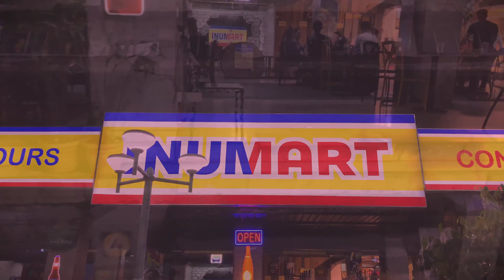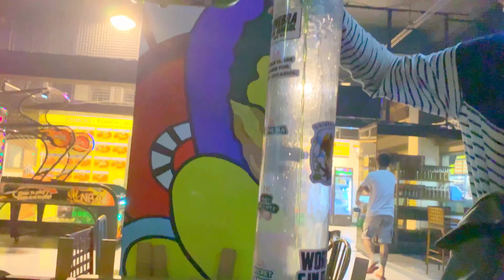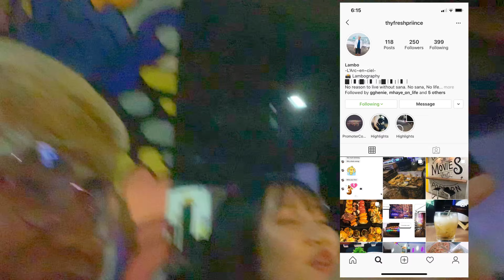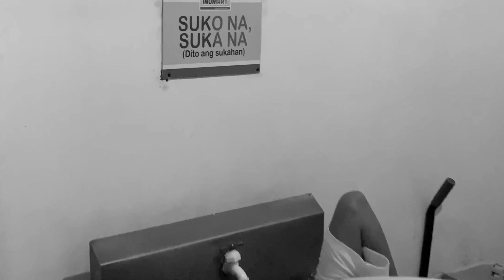INUMART / INUMAN VLOG #1